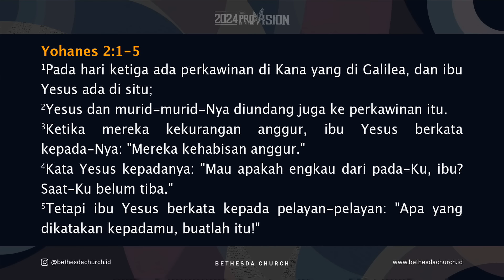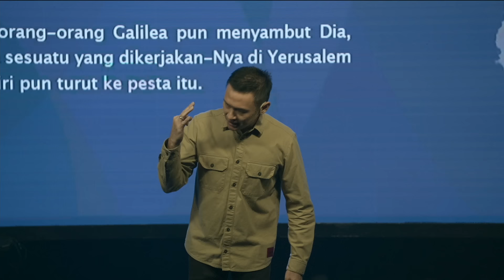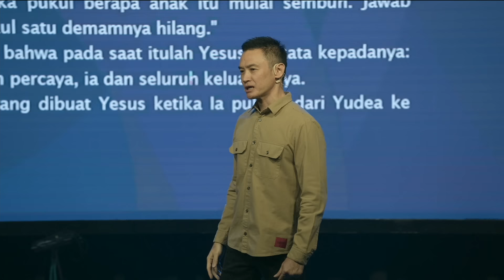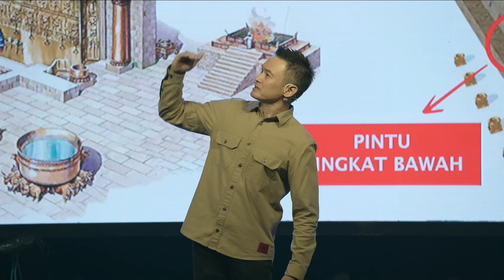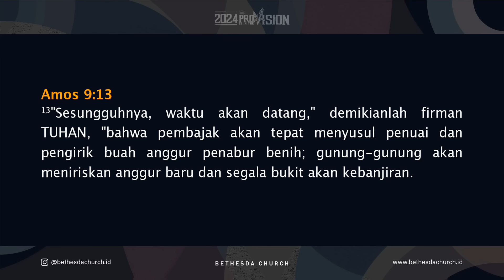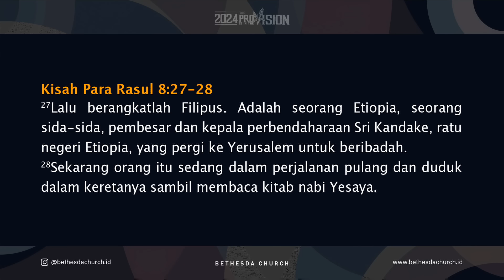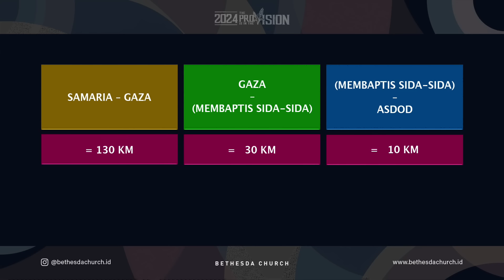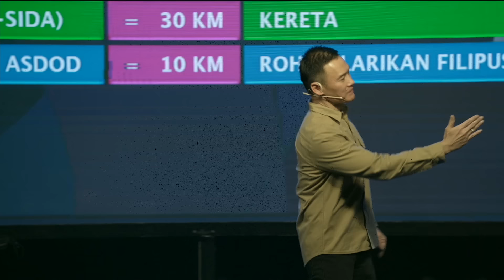Ps. Ivan Tanudjaja - Tuhan Dapat Mengontrol Waktu Dan Ruang Untuk Kebaikan Kita (Bagian 2)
Kembali melalui firman Tuhan hari ini, kita akan diberikan semangat untuk terus datang ke Gereja. Alkitab berkata jangan sampai kita meninggalkan pertemuan-pertemuan ibadah sebaliknya semakin giat melakukannya menjelang kedatangan Tuhan yang semakin dekat. Persekutan kita dengan Tuhan tidak akan sia-sia.

Kita hidup di dalam ruang dan waktu. Ketika kita datang ke Gereja, kita datang kepada Tuhan yang berkuasa atas waktu dan ruang. Tuhan bisa mengontrol waktu dan ruang dalam hidup kita untuk kebaikan kita. Tuhan dapat mempercepat maupun membalikkan waktu untuk kebaikan kita. Tuhan juga berkuasa atas ruang. Tuhan bisa membawa kita ke ruang yang lebih besar, Tuhan bisa membawa kita ke level yang lebih tinggi. Apa rahasianya? Mari melihatnya bersama-sama.